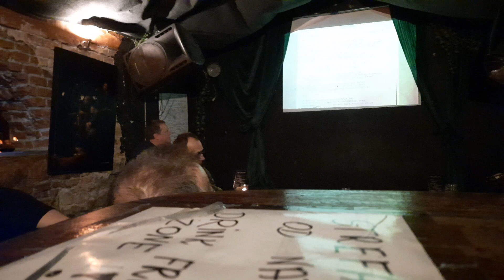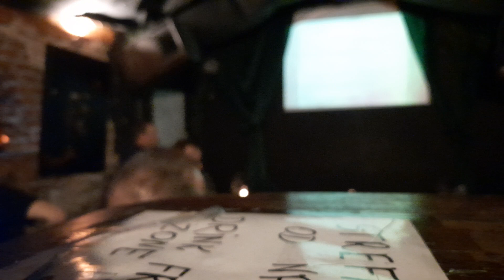20240213_223942 Gitarowe Wtorki - Skóra